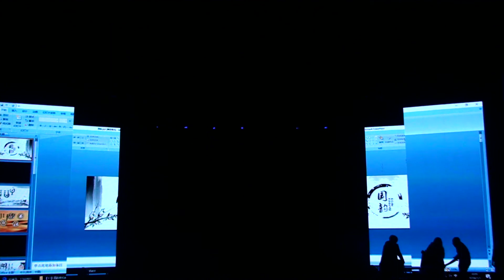2018年浙江大学玉泉新年狂欢夜part2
2017年12月31日晚19:30，浙江大学玉泉校区永谦剧场
主办单位：浙江大学研究生会，浙江大学博士生会
支持单位：浙江大学党委研工部，浙江大学玉泉校区宿管办
赞助单位：工商银行浙江省分行营业部